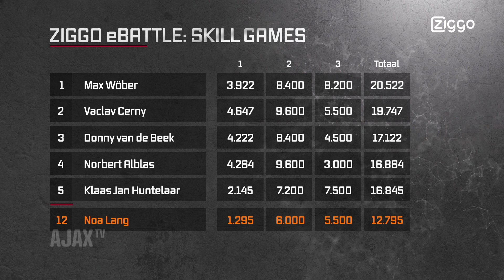FIFA SKILL GAMES #28 - Noa Lang